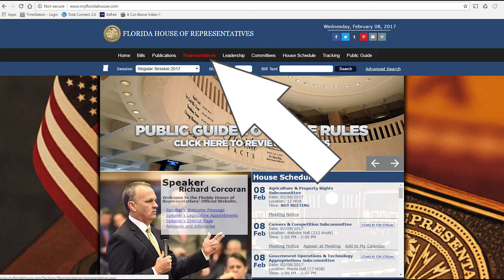Oppose PCB CCS 17 01 /HB-7005 No New Taxes On Advertising and Production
UPDATE - This has been updated to a House Bill, Oppose HB-7005
Oppose Florida House Proposed Committee Bill: PCB CCS 17-01.
• No new taxes
• Support Florida tourism
• Keep well paying jobs

A committee of the Florida State House (Careers & Competition Subcommittee) is proposing a 172 page bill to the 2017 Florida legislature, PCB CCS 17-01, which proposes to:
1. Add new taxes to video, audio, and video game production companies, harming many small businesses and further harming film production in Florida.
2. End support for Visit Florida and advertising funding, with a likely negative impact on tourism business in Florida.
3. End support for Enterprise Florida and many incentives that encourage economic development and enhance the state’s business climate.

Those, who support PCB CCS 17-01, say it eliminates “corporate welfare.”  In reality defeating this bill would continue support for good clean jobs in Florida.  Your help is needed to stop this legislation that will negatively affect a large number of Floridians.

Please contact your Florida State Legislators by email with the heading:
Oppose PCB CCS 17-01.